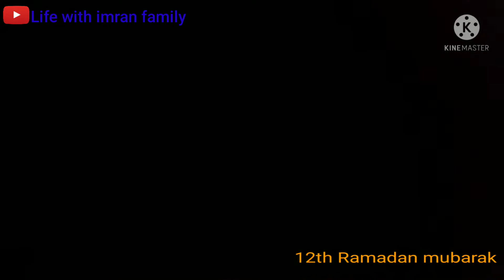بیگم صاحبہ کو چڑھا direction کا شوق 🤣😜| 12th Aftari | life with imran family.